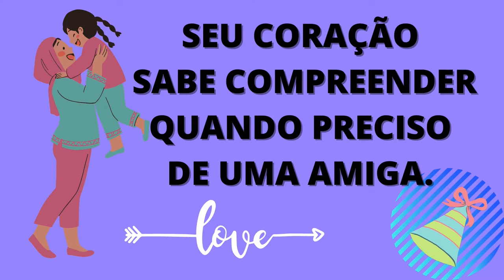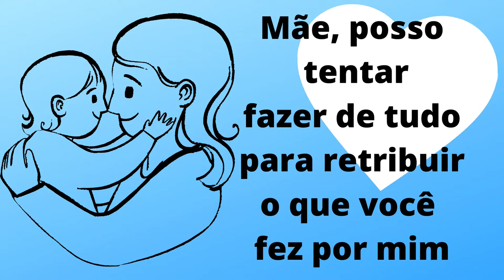PARA A MELHOR MÃE DO MUNDO!!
Unha linda homenagem para aquela pessoa muito especial que tem por você um amor incondicional.
Mande para sua mãe essa singela homenagem em agradecimento pela pessoa maravilhosa que ela é com você!!

Ate o próximo vídeo, tchaaauu!!